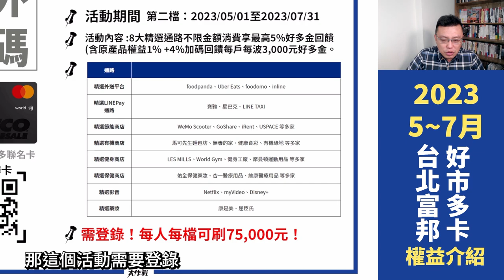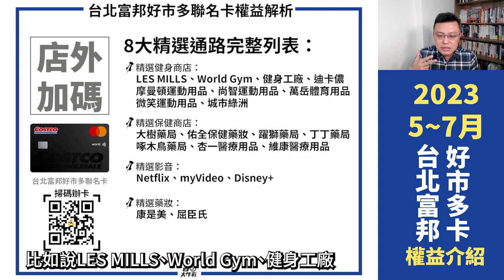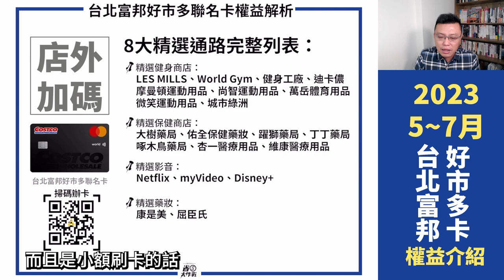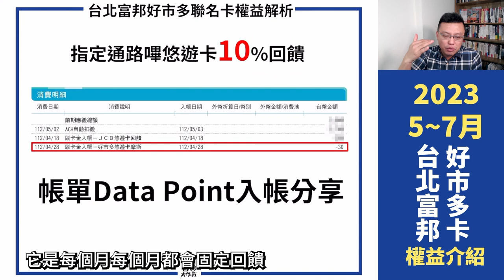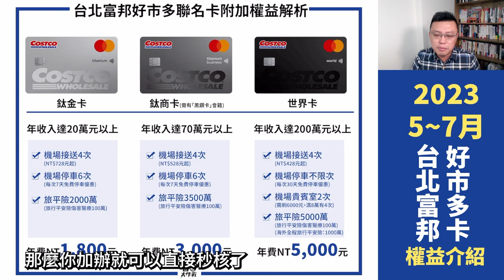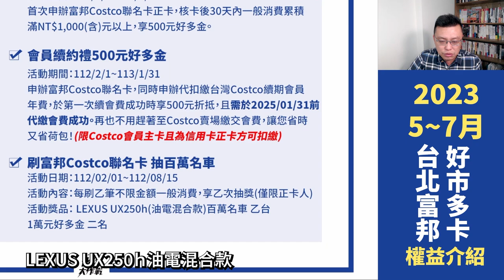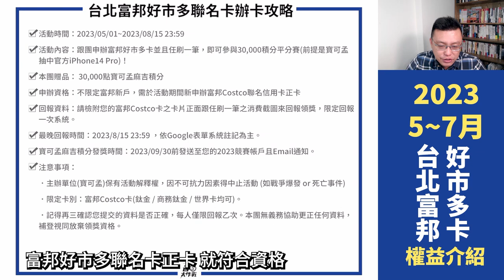【台北富邦COSTCO聯名卡】2023年5月~7月八大通路第二波加碼公告！8/15前刷卡抽LEXUS UX250h；推薦活動抽iPhone，跟上本團辦卡，本人中獎全團平分30,000積分！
「台北富邦COSTCO聯名卡」的5~7月加碼權益公告啦！之前的旅遊跟海外實體通路拿掉了，但也新增了美食外送跟指定LINE Pay通路，到底要怎麼刷卡賺額外回饋？本集節目都整理好囉！除此之外，我們也會在影片中解釋什麼是「好多金」，跟國泰世華的「多利金」有啥差別？該申請世界卡好呢？還是鈦金卡/鈦商卡即可？